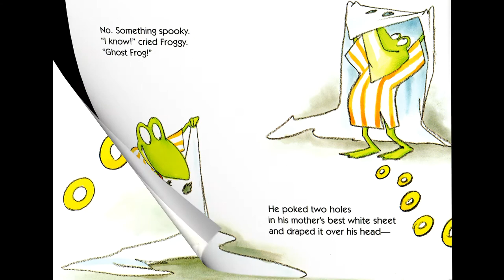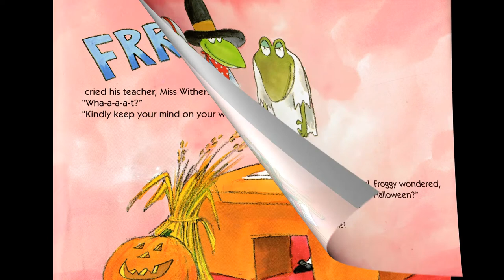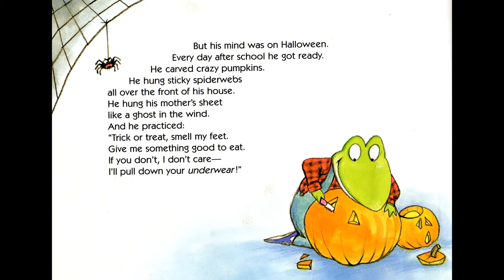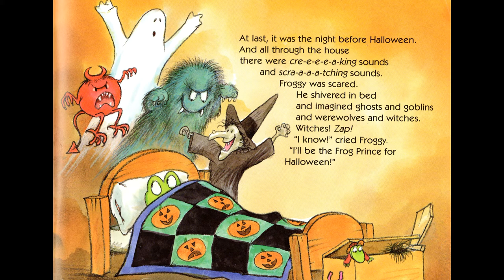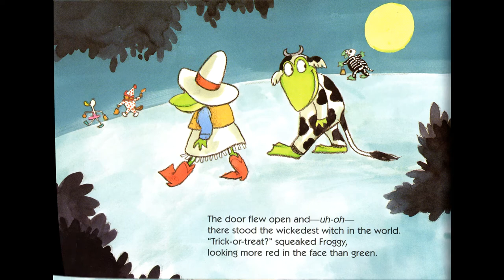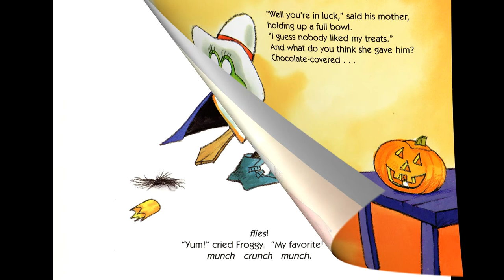Froggy's Halloween by Jonathan London funny audio book for kids to listen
Halloween is on of the most popular holidays among all kids. What Froggy is going to wear for Halloween? How to keep your head off that during school? And the worst thing might happen...

Хэллоин один из самых популярных праздников среди американских детей. Что надеть на Хэллоин? Как не думать о празднике? И что самое страшное может случиться?

Хотите сами понимать английский на слух или научить своего ребёнка понимать устную речь на английском? Читать и смотреть аудиокниги это прекрасный выбор. Видеокнига для детей на английском языке.